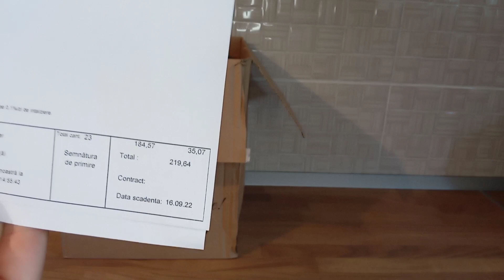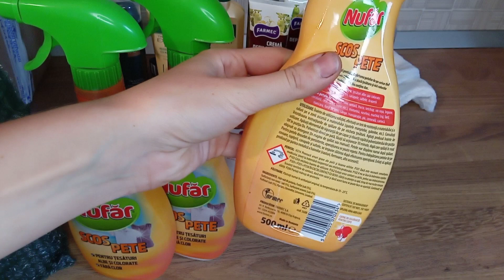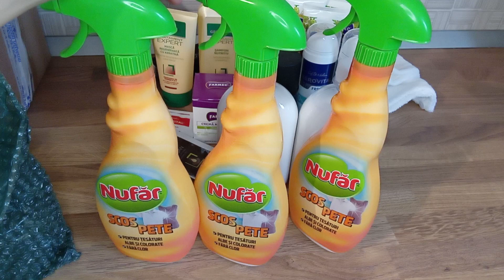Unboxing FARMEC / Cea mai mare comanda pe care am dat-o! Cadouri, Transport gratuit, mostre gratuite